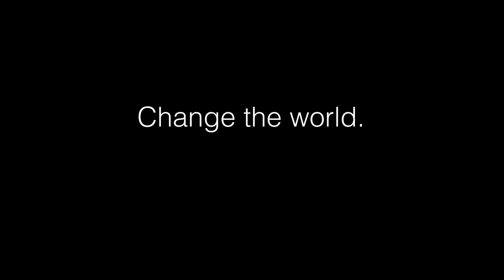Conversations with Jean-Pierre from Fielding University Press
President Katrina Rogers, PhD, of Fielding Graduate University speaks with Jean-Pierre Isbouts, DLitt, about the new monograph from Fielding University Press, "The Fielding Scholar-Practitioner." The monograph spans the 45 year history of the graduate university.